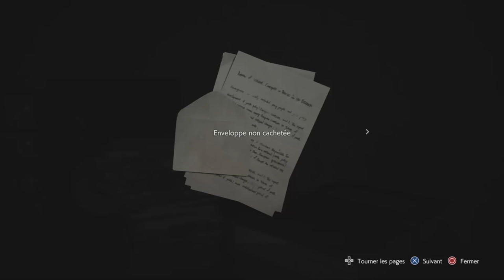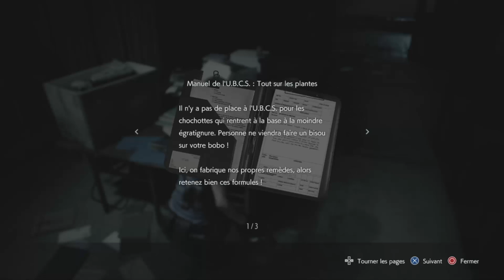"STAAAARS" Resident Evil 3 Remake - découverte avec Titi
Alors que tout les français sont confinés chez eux , Titi Valentine décide de combattre le virus avec l'honneur , le courage et son flingue !

crédit vidéo :

- la cité de la peur
- What the cut
- OSS 117
- The mask
- Kaamlott
- pub carglass
- Maman j'ai raté l'avion
- les kassos
- Gaelle garcia diaz
- les 3 frères
Crédit musical :

- Rammstein rein raus
- John cena meme
- Zelda twilight princess
- Snoop Dog - Smoke weed everyday
- What the cut - c'est dégueulasse

Crédit photo :

- Miguel Tekken
- Top gun
- Terminator

Montage et Gameplay : Titi